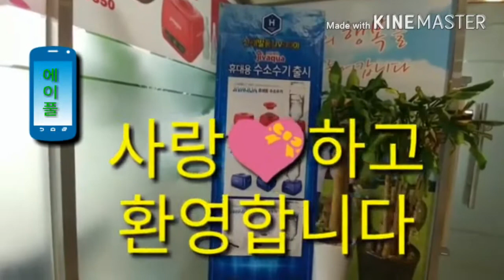★(주)에이풀 구로에이스센터★찾아오시는길 구로디지털5번출구♬가수:임봉/바라기(신현돈)♬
2017연7월17일